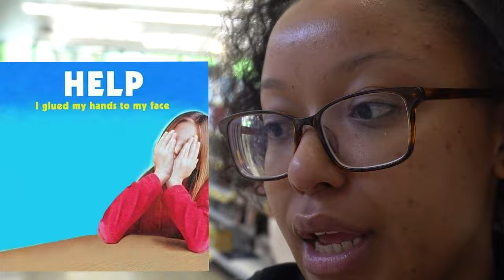Best Budget Beauty Buys at Walgreens!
I really did enjoy taking you guys shopping with me! I love guys so much and stay tune for next video! xoxo!